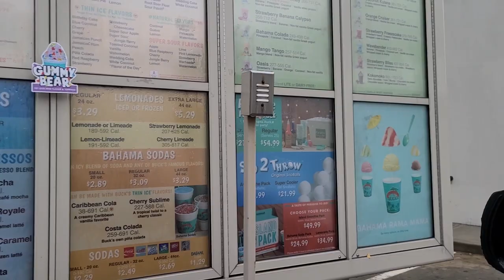BAHAMA BUCK'S MUKBANG 🍧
Shaved Ice from Bahama Buck's